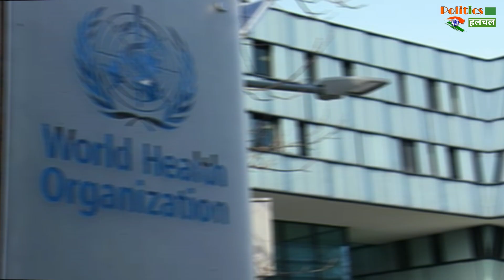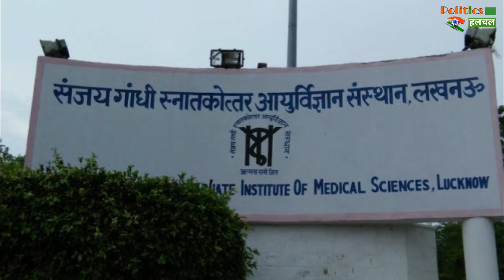चेतावनी! लखनऊ के पानी में मिला कोरोना, क्या पानी से भी फैल रहा कोरोना वायरस?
Corona Virus Spreading From Water Too? Corona Found In Lucknow Water | Dangerous Corona Found In Water In India, Research Reveals Big | Corona Virus Case Update Today | Corona Vaccine Latest News